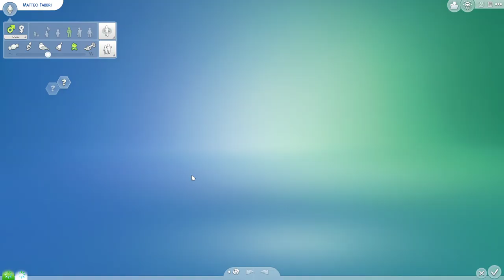THE SIMS 4 EP 2 - Cerco Lavoro